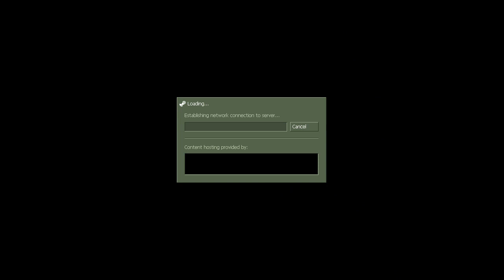Na`Vi vs. semXorah @ inferno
Copenhagen Games 2012